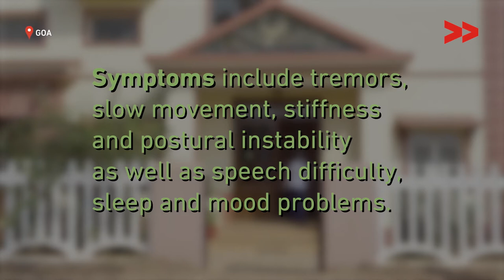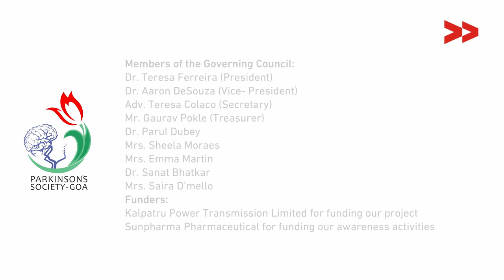Battling Parkinson's With Hope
Ujjwala Mayekar left her job soon after being diagnosed with Parkinson’s disease. At the time, she did not know that with the right help, her body could cope, and that she would remain active.

"Doctors teach us all these exercises and support us like a family. I do the exercise at home. I regret resigning from my job now. I feel like I have healed," she says about the improvement she sees in her physical condition after joining the support group at the Parkinson's Society India’s Goa chapter.

Parkinson’s is a degenerative neurological disorder caused by the destruction of dopamine producing nerve cells in the brain. Its symptoms include tremors, stiffness, speech difficulties and mood disorders. Till date researchers have not narrowed down a single cause for the disease but suggest that it is a combination of genetic and environmental factors.

Video by Felix Sandri